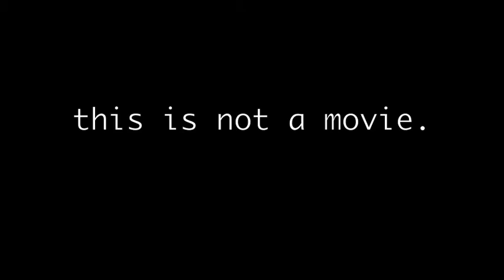Aranda Art Dealer USA Exhibition 2016